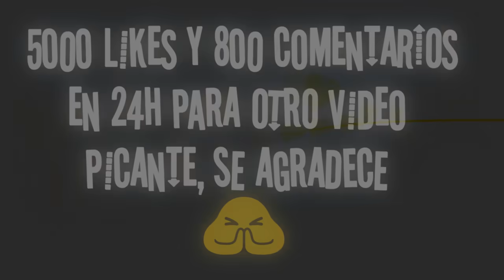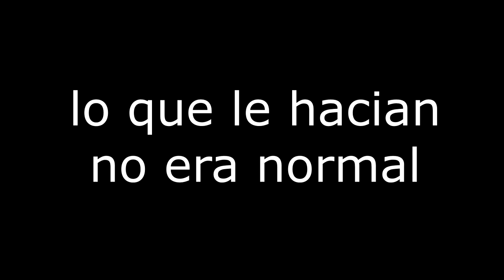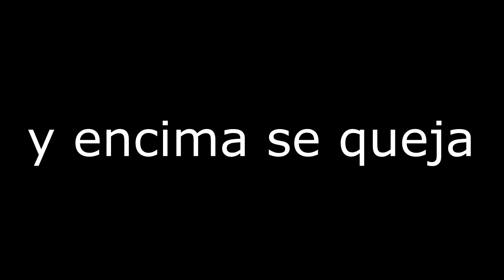6 animes donde el PROTAGONISTA es OBLIGADO a tener como NOVIA la chica POPULAR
6 animes donde el PROTAGONISTA es OBLIGADO a tener NOVIA

▬▬▬▬▬▬Música▬▬▬▬▬▬▬▬▬▬▬▬▬▬

Powfu - dead eyes (w Ouse)
Tell Me What You Want - S3RL feat Tamik
Cake Pop - Do You Think I'm Mean
Shiloh Dynasty - Is It A Too Much To Ask For